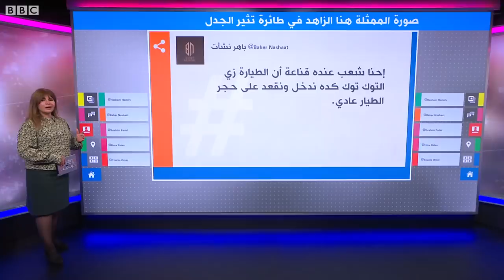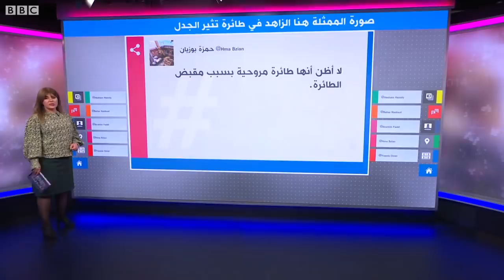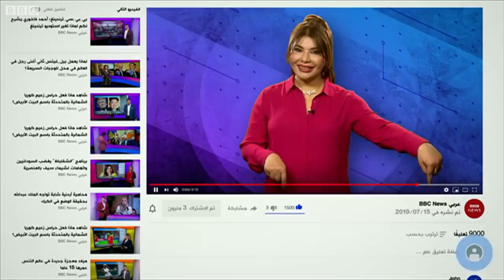المصرية هنا الزاهد في قمرة قيادة طائرة ...والممثلة وزوجها يوضحان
ممثلة مصرية في قمرة قيادة طائرة
أثارت صورة نشرتها الممثلة المصرية هنا الزاهد وهي جالسة على كرسي مساعد الطيار بطائرة خاصة جدلا واسعا على مواقع التواصل الاجتماعي، ولكن سلطات الطيران المصرية أكدت أن الطائرة ليست مصرية والواقعة حدثت في تنزانيا